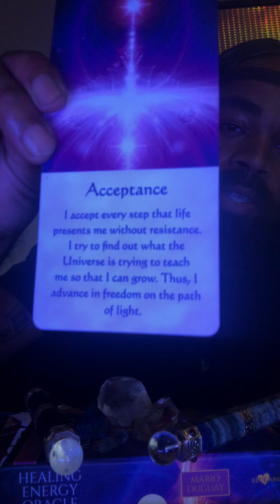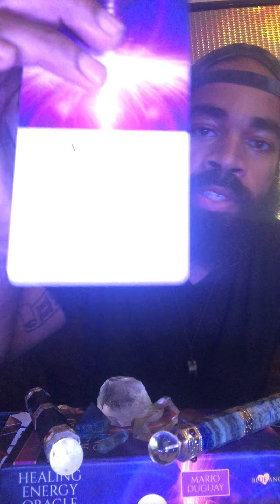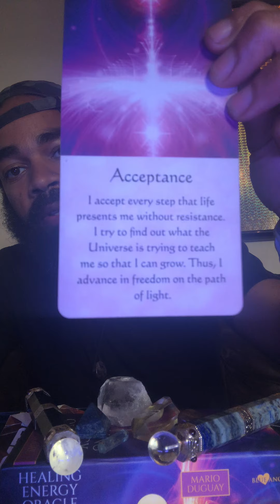PISCES - IT IS TIME TO...